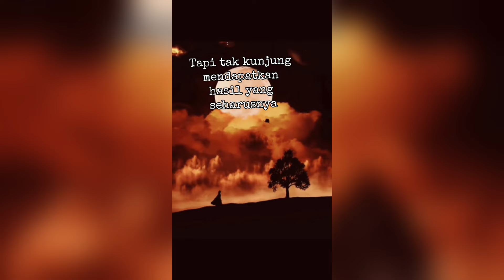Tiktoker Malaysia sentil negaranya yg rasis dan rendahkan Orang Jawa